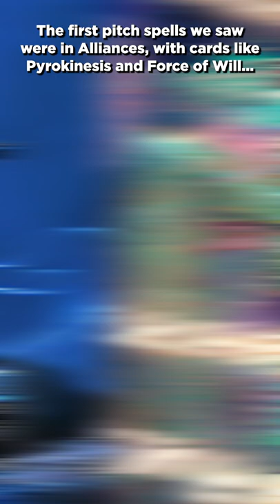Old Cycle with New Tricks in Kamigawa: Neon Dynasty | Magic: the Gathering Design Story MTG